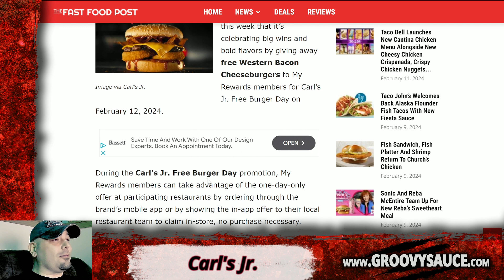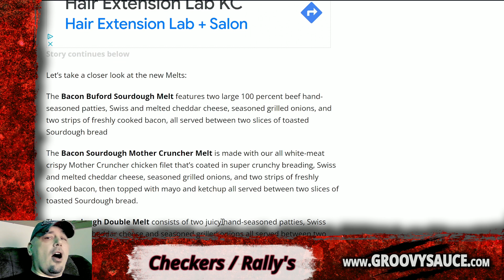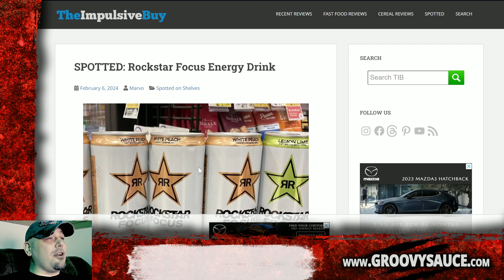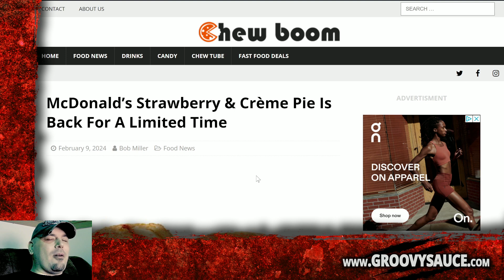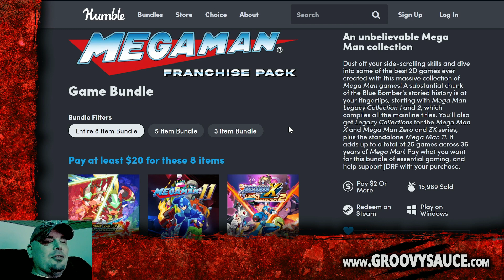Free Burgers! New Predator Movie! New Rockstar Energy Drinks! & More! - Feb 11th 2024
Just a few things this week! Good stuff though!

Content Covered
Food Stories:
• Feb 12th is free Western Bacon Burger day at Carl's Jr.
• Checkers & Rally's has new Sourdough Melts.
• Nashville Hot Fritos have been seen in stores.
• Rockstar Focus Drinks seen in stores.
• McDonald's brings back the strawberry & creme pie for a limited time.

Gaming Stories:
• Humble Bundle has a bundle featuring nearly all the Mega Man games for $20.

Entertainment Stories:
• The sequel to the Predator movie "Prey" is getting a sequel in 2025.

Sources
Food Stories:

Intro, BRB and Exit Music